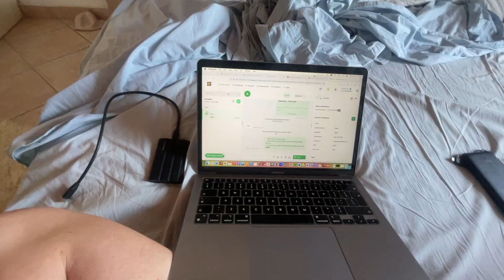We found a baby on the roadside! | Greece Vlog Wk 7 | Ep 7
As our working holiday adventures continue, we find a baby on a roadside, do some repairs on the house and drama of the scooter continues as we find a leak.